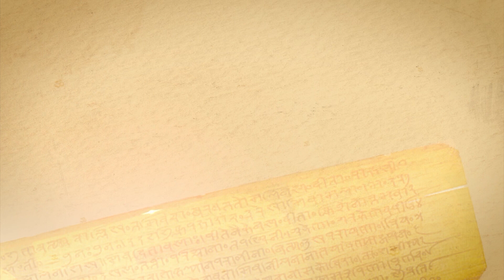ಸಾಡೇಸಾತಿಯಿಂದ ನಿಜವಾಗಿಯೂ ಹೀಗೆ ಆಗುತ್ತಾ? ಇಲ್ವಾ? | Vistara Omkara | Sade Sati 2023